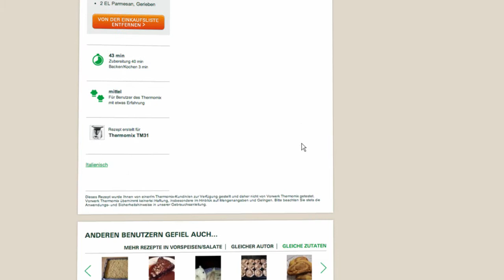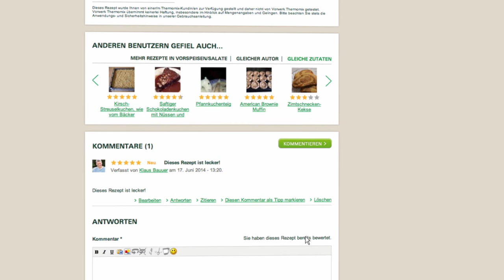Thermomix - Recipe Community - Comment and Vote Recipes 13 - DE